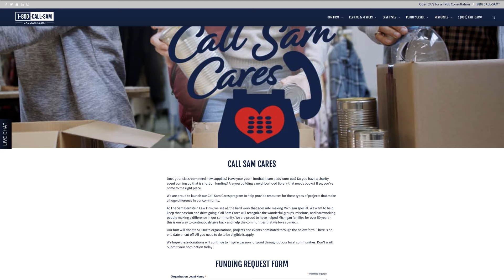Call Sam Cares- LSO Dance Foundation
We are proud to introduce our latest recipient of Call Sam Cares: LSO Dance Foundation! Their mission is to transform the lives of young Detroiters through the universal language of dance.

To learn more about this organization and all of the other recipients of the Call Sam Cares program,